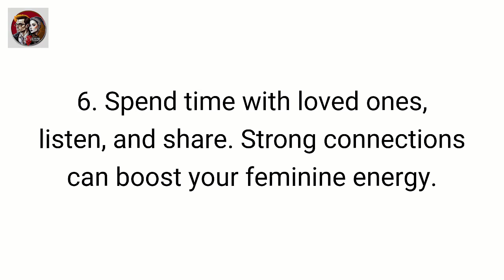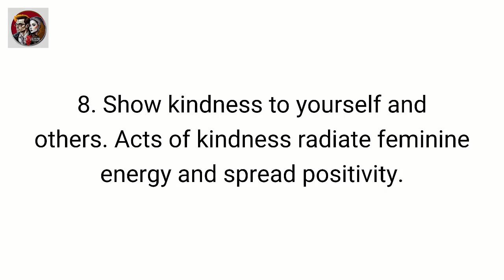8 Habits that increase your Feminine Energy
8 Habits that increase your Feminine Energy

Discover the secrets to enhancing your feminine energy with our latest video! Dive into the world of self-discovery and empowerment as we unveil 8 essential habits that can help you tap into your inner femininity. Whether you're looking to find balance in your life, strengthen your intuition, or enhance your relationships, these habits are a game-changer. Join us on this transformative journey and start embracing your true self today! 💃🌟

Feminine energy habits
Empowering femininity
Self-discovery practices
Balancing energy
Feminine power tips
Boosting intuition
Personal growth for women
Inner strength exercises
Feminine energy transformation
Wellness rituals
Positive habit formation
Enhancing relationships
Self-care routines
Mind-body balance
Feminine energy empowerment

                                                      → Soulmate Forever →